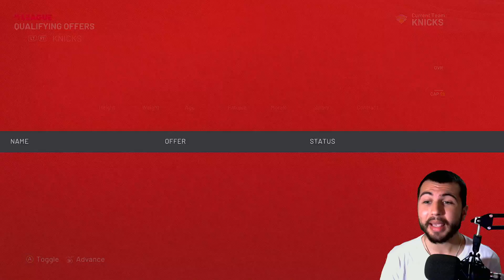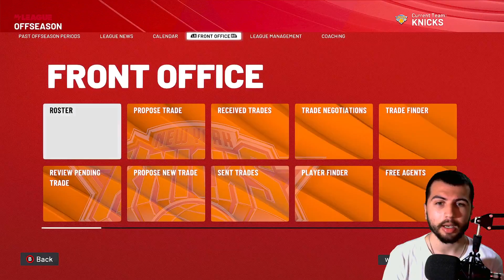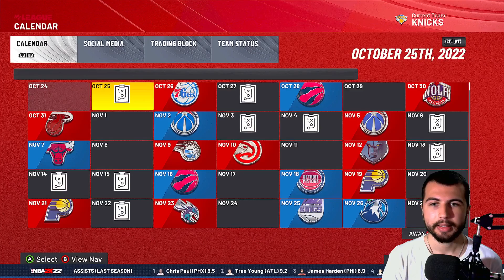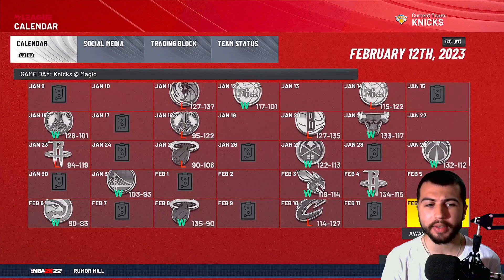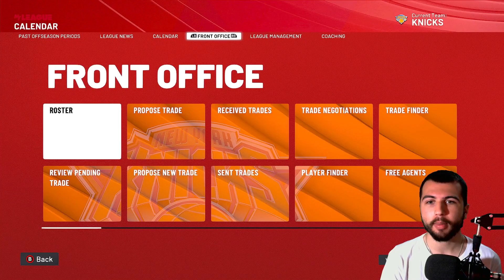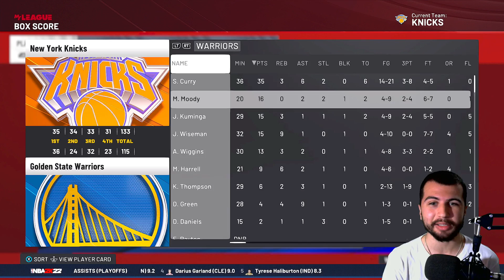NBA 2K22 - Rebuild REALISTA do NEW YORK KNICKS